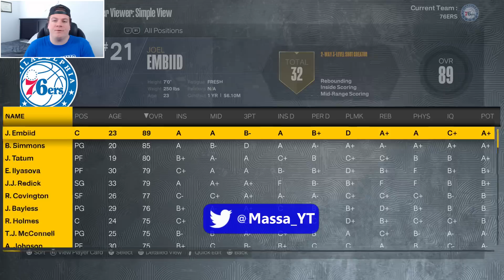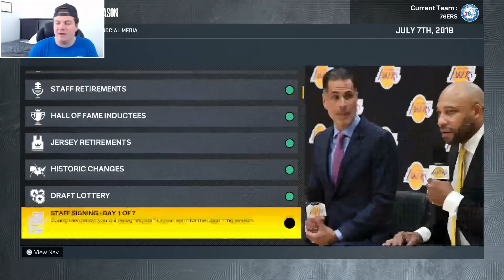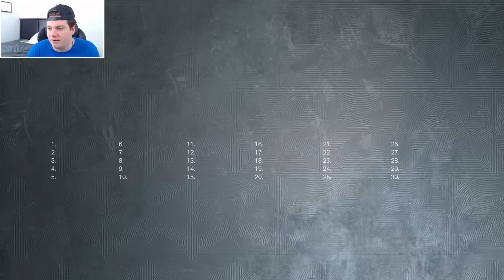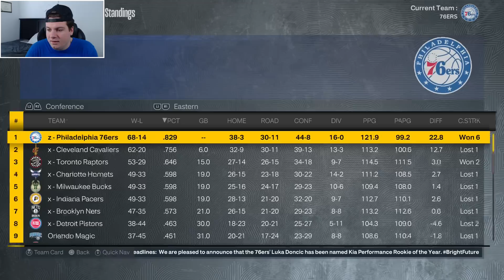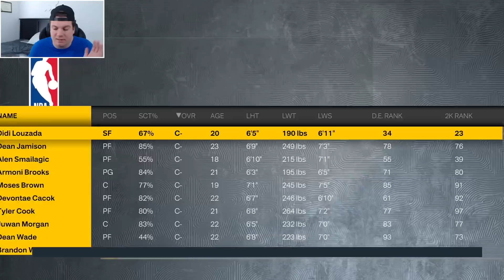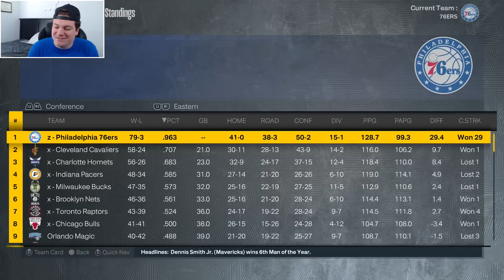This What if Created The Greatest Team in NBA History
In today's video, we did a Jayson Tatum Philadelphia 76ers rebuild in NBA 2K23!